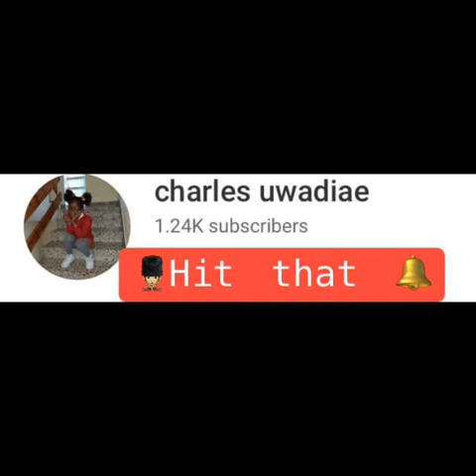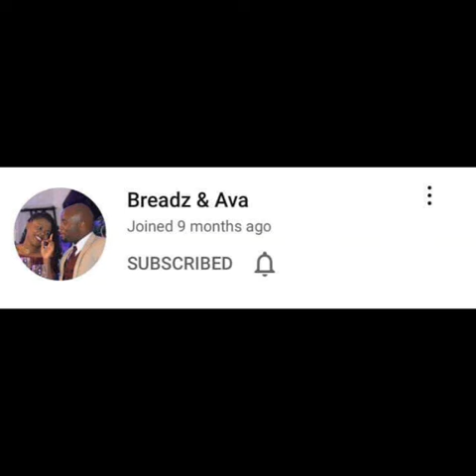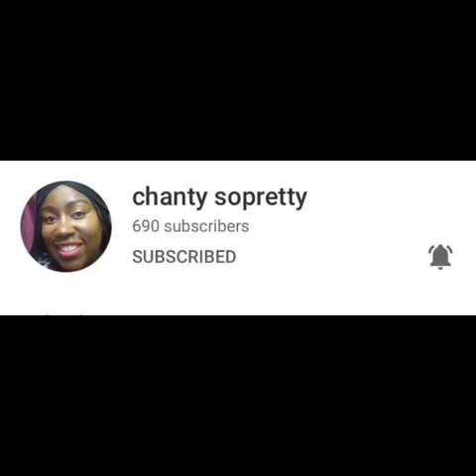It's Elevation time (Part 62 )🦌 Vlogmas Elevation